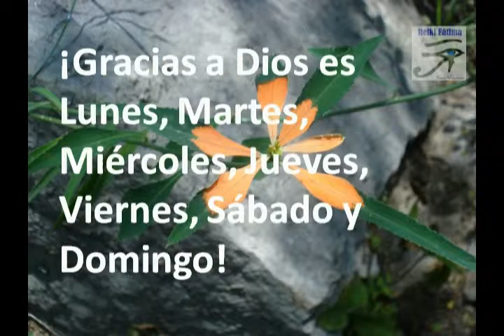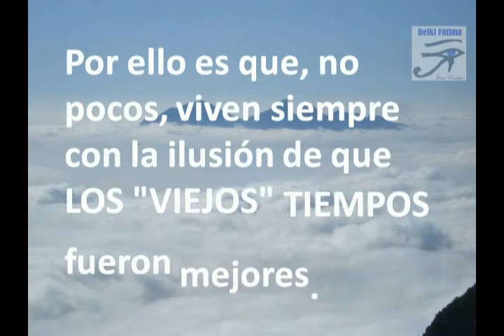Viernes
Seguramente todo cuanto pueda decir ya fue dicho por otra persona en algún otro momento.Sólo deseo expresar mi pensar y mi sentir.